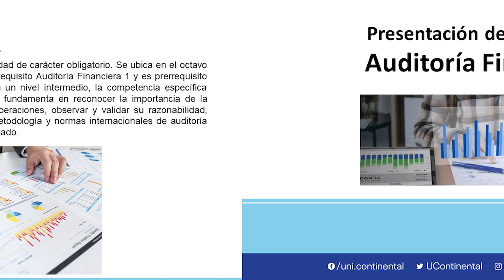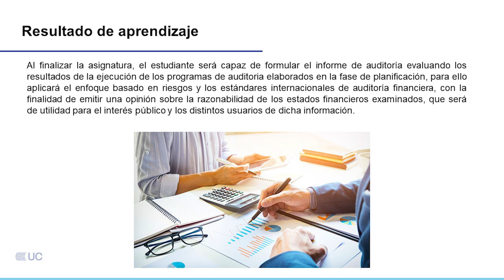Presentación de la asignatura: Auditoría Financiera 2